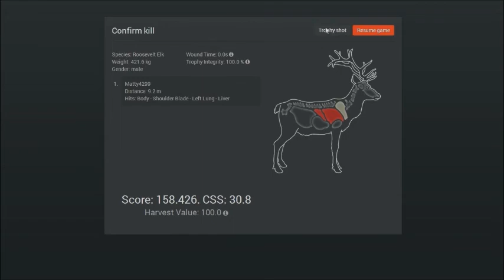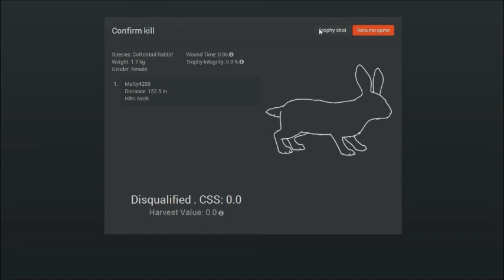The Hunter, Elk+ 152.5m Cottontail Rabbit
|SUBSCRIBE| Elk came out of no where, scared the living shit out of me, Then bamm i see a Cottontail Rabbit on the corner of the screen had a quick look and the bum run off a little, then bang. Dead, Enjoy the video and give it a like, :D